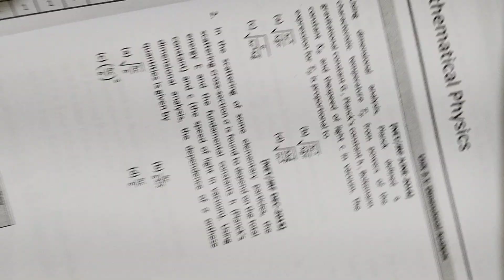CSIR NET Physics PYQS | Unit & Dimensions